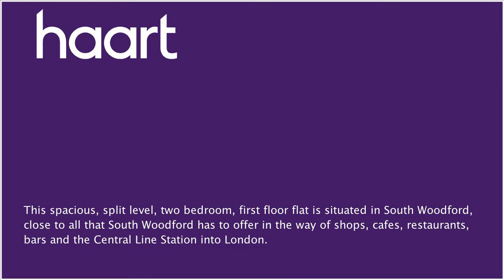Flat / Apartment for sale in South Woodford for £400,000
or contact South Woodford on 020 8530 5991

This bright and spacious, split level, two bedroom flat is set in the heart of South Woodford with the station, bars, restaurants and cafes on your doorstep. The property boasts an attractive kitchen, double glazing throughout and two generous bedrooms, along with communal gardens and a garage en bloc. The property is being sold with the share of freehold and warrants an early viewing.

Communal Hallway

Stairs to all floors

Entrance Hallway

Double glazed window to rear, radiator, laminate flooring

Double glazed window to rear, wall and base units with roll edge work surfaces over, stainless steel sink unit with mixer tap, plumbing for washing machine, space for fridge, built in electric oven/hob, extractor hood, Potterton wall mounted boiler, splashback tiling, strip lighting, tiled flooring, stairs to first floor

Double glazed window to rear, built in wardrobes, laminate flooring

Double glazed window to rear, laminate flooring

Bathroom

Panelled bath with shower over and shower screen, low level WC, hand wash basin, tiled walls, tiled flooring, heated towel rail